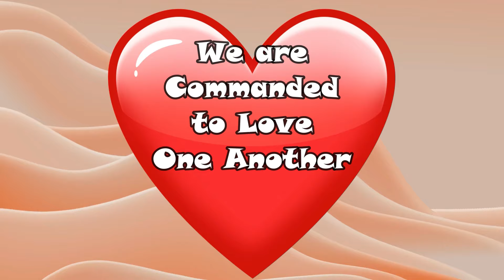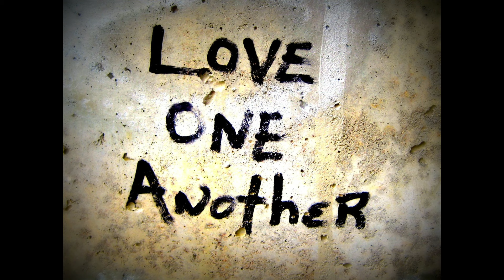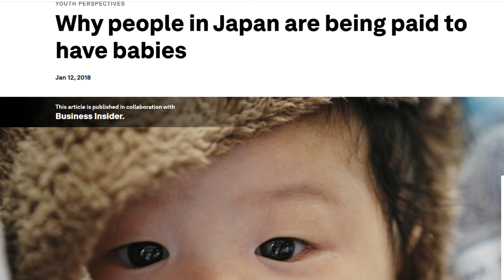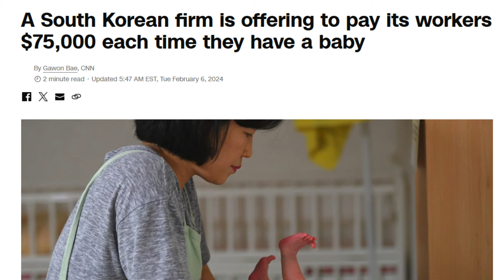Black Men and the 75K Japanese Offer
Are the Japanese really offering Black men 75K to impregnant their women? Really?